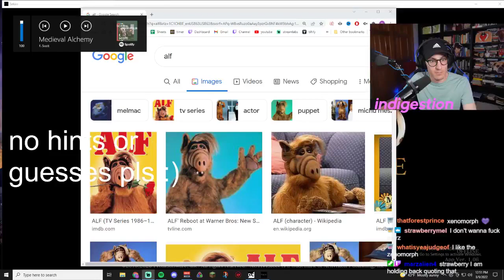SEKIRO: Shadows Die Twice TERRIBLE PLAYTHROUGH -- Episode 52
You've never seen a worse player. You've never seen a greater redemption arc.

Sekiro: Shadows Die Twice is a 2019 action-adventure game developed by FromSoftware. The game follows a shinobi known as Wolf as he attempts to take revenge on a samurai clan who attacked him and kidnapped his lord. Gameplay is focused on stealth, exploration, and combat, with a particular emphasis on boss battles. The game takes place in a fictionalized Japan set during the Sengoku period and makes strong references to Buddhist mythology and philosophy. Sekiro was praised by critics, complimenting its gameplay and setting and compared it to the Souls games, although opinions on its difficulty were mixed. It was nominated for various awards and won several, including The Game Award for Game of the Year.